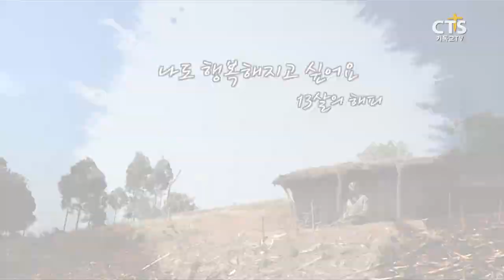7000미라클 열방을향하여_(월드비전)해피남매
7000미라클 열방을향하여_(월드비전)해피남매